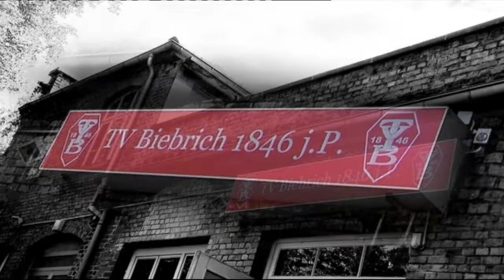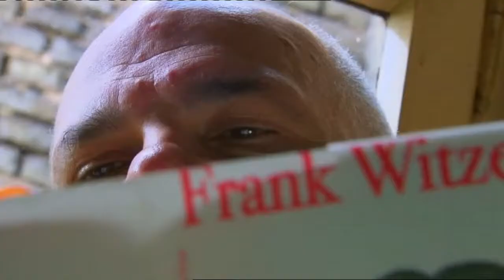Deutscher Buchpreis 2015 | Einzelportrait Frank Witzel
„Mich hat es einfach fasziniert, einen Punkt zu finden, an dem eine gewisse Naivität, Unschuld in der Entwicklung eines Jugendlichen zu einem Ende kommt.“
Portrait von Frank Witzel, dessen Roman „Die Erfindung der Roten Armee Fraktion durch einen manisch-depressiven Teenager im Sommer 1969“ den Deutschen Buchpreis 2015 erhielt